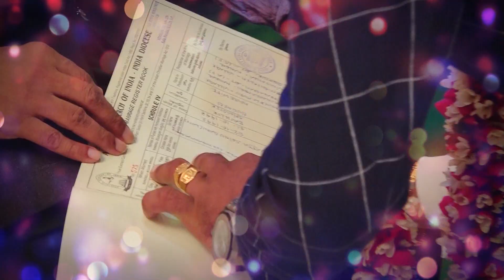Anand weds Navya || Wedding Celebrations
By Suresh Photography